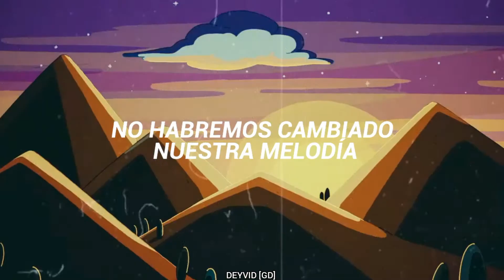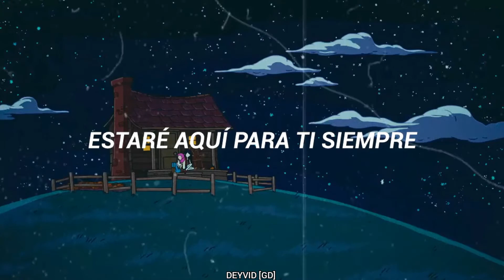Hora de aventura - Come Along With Me [Sub - español]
Canal secundario:

Hora de aventura serie de la infancia❤️